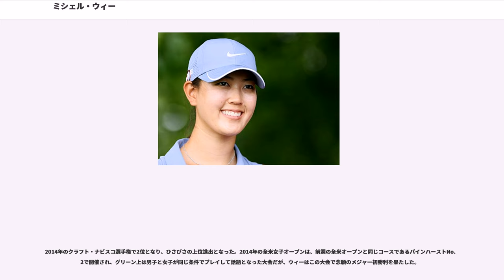ミシェル・ウィー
ミシェル・ウィー（Michelle Sung Wie, 1989年10月11日 - ）は、アメリカ合衆国ハワイ州ホノルル出身の女子プロゴルファー。韓国系アメリカ人。185cmの長身を生かした抜群の飛距離を大きな持ち味とする選手。

大韓民国出身の両親の間に生まれた一人っ子。ハワイ生まれ・育ち。父のビョンウク・ウィーは交通工学者で元ハワイ大学マノア校観光学部教授（ペンシルベニア大学Ph.D.）、母のボは1985年度の韓国女子アマチュアゴルフチャンピオンで元ミスコリア。父方の祖父は航空工学者でソウル大学校名誉教授のサンキュ・ウィ博士。

父の手ほどきの下、4歳からゴルフを始め、5歳の時には100ヤードを飛ばした。14歳で「全米女子アマチュアパブリックリンクス」を制覇するなど、幼くして「天才少女」と呼ばれ、性別を除けばタイガー・ウッズ以上の才能の持ち主と賞賛された。

2002年からプロ選手のトーナメントに挑戦。2004年1月「ソニーオープン・イン・ハワイ」でPGAツアーの男子大会に出場する。2日間を「72・68」のスコアで回り、第2ラウンドを60台のスコアを記録したことで注目を集めたが、予選通過ラインに1打及ばず敗退。同年3月のクラフト・ナビスコ選手権で4位入賞。これらの活躍を評価され14歳のアマチュア選手でありながら、同年5月の第5回「ローレウス世界スポーツ賞最優秀新人賞」を授与された。全米女子オープンでは過去に例のない「予選免除」での出場を認められた。しかし、2004年8月の「全米女子アマチュア選手権」ではマッチプレー2回戦敗退に終わっている。

2005年全米女子プロゴルフ選手権には主催者推薦出場枠で出場し、15歳で2位入賞。同年7月の第3週に行われた男子のアマチュア大会「全米アマチュア・パブリック・リンクス」では準々決勝進出。この大会の優勝者にはマスターズの招待資格が与えられるため、ウィーは女子選手初の同大会出場を狙っていた。全英女子オープンにも「特別招待選手」として出場し3位に入った。

2007年6月にプナホウ・スクールを卒業。同年9月からスタンフォード大学へ進学した。学業との両立を聞かれ「大学へ行かないという選択肢は考えられない」と述べた。大学にはゴルフのオフシーズンにしか通わなかったがコミュニケーション学を専攻し2012年6月に卒業した。学位は文学士（コミュニケーション学専攻）。

2013年2月21日、韓国法務部の許可を得て、韓国国籍を離脱しアメリカ国籍となった。

2005年10月5日、16歳の誕生日の6日前にホノルルでプロ転向を表明した。プロ転向初戦となった「サムスン世界選手権」ではスコアの過少申告（第3ラウンド、7番ホール）で失格となる。同年11月に高知県の「Kochi黒潮カントリークラブ」で行われた日本ゴルフツアーの男子大会「カシオワールドオープン」でも、4オーバーパー（+4, 148ストローク）で予選を通過できなかった。

2006年2月20日付で女子ゴルフにも世界ランキング制度がスタートし、ミシェル・ウィーは最初のランキングで3位に入った。翌週の2月27日には2位となった。この順位は、彼女の獲得ポイントを単純に出場試合数で割り算した平均点であった。しかし、同年8月8日付から世界ランキングの算定方法が変更され、出場試合数の少ない選手でもすべて「35」で割り算する方式を採用。全英女子オープン終了後、新方式に基づく世界ランキングでロレーナ・オチョア（メキシコ）が2位となり、ウィーは7位に後退した。この年も11月のカシオワールドオープンに招聘を受けたが、予選2日間で17オーバーパー（+17, 161ストローク）をたたいて予選落ちした。

2007年、ウィーは両手首に故障を抱え、ゴルフ成績が一気に急降下した。彼女の2007年度メジャー大会成績は以下の通りである。
この結果、彼女の世界ランキングも急降下し、2008年3月24日付でついにTop100位から落ちた。2008年度のメジャー大会は、出場できたのは全米女子オープンのみで、予選落ちに終わる。7月の「ステートファーム・クラシック」では、3日目終了時点で2位に付け、ようやく復調の兆しを見せたのだが、その後、2日目の競技終了後スコアカードに署名を忘れるミスを犯したことが発覚し、失格となった。この失態の直後、8月4日付の世界ランキングで自己ワースト順位の「3...